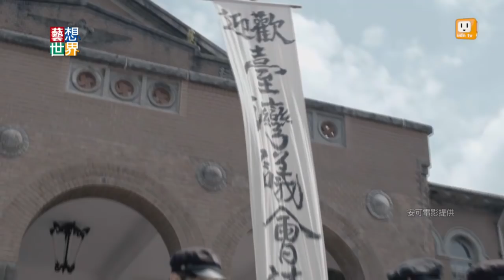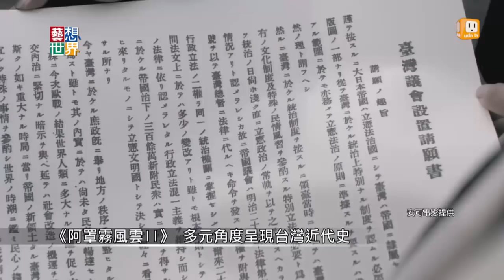《藝想世界》《阿罩霧風雲II》還原霧峰林家與台灣近代史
最近整個台灣社會熱烈討論台灣歷史的問題，由導演李岡監製的紀錄片，《阿罩霧風雲》下集，用"戲劇重現"的方式，呈現台灣五大家族之一「霧峰林家」的故事。導演許明淳和李崗立體還原當時台灣歷史事件，例如被稱為台灣議會之父的林獻堂，如何在二二八事件之後，被列為暴動首謀名單，最後避走他鄉，終老日本。李崗說，了解自己的過去，對這個土地，才會更有認同感和歸屬感。